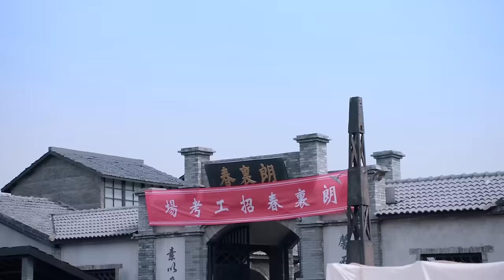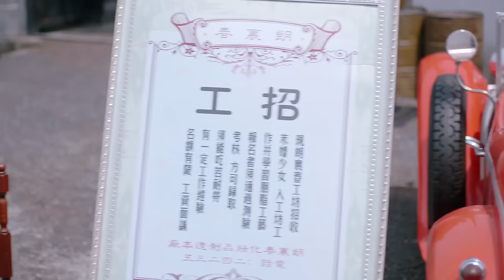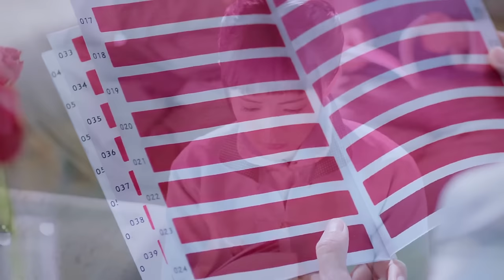"The Deceptive Marriage"EP3:❤‍🔥On the wedding night, the groom turned out to be someone else.